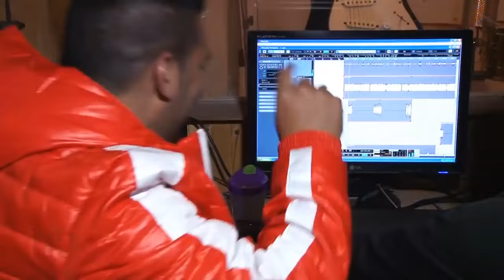MEZGAYA ENGANCHADO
Enganchado de Mezgaya

¡Escuchamos en Spotify!